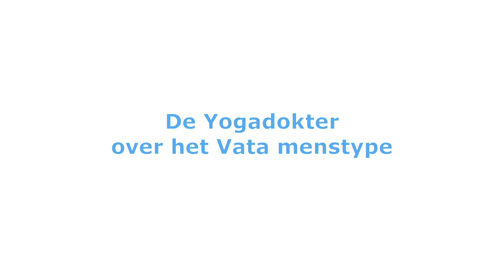Movie 09 10